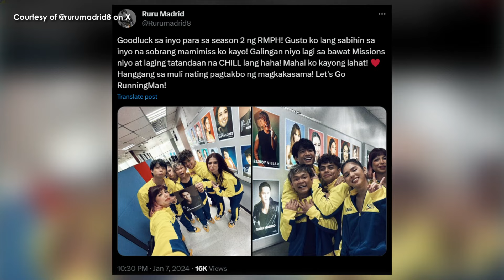Kapuso Insider: Glaiza De Castro, ipinagmamalaki ang na-achieve ng season one ng ‘Running Man PH’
Sparkle actress Glaiza De Castro, binalikan ang experience nila sa shooting the first season ng ‘Running Man Philippines.’

Alamin pa ang ilang exciting happenings bago magsimula ang much-awaited season two ng reality show dito sa Kapuso Insider.

Video Editor: Cris David Castro

Kapuso Insider lets you in on the hottest scoops and secrets straight from the insiders.

Related content: (Please hyperlink sa title )

Kokoy de Santos at Angel Guardian, may mensahe sa bagong Runner

Sino ang dream guest ng Runners sa season 2 ng 'Running Man PH'?